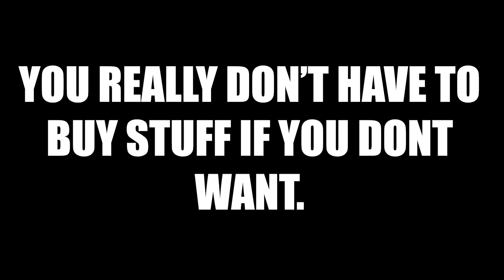Defending Utah threatens to go grocery shopping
Freedoms Rising Sun, Material to teach your family the constitution in your home